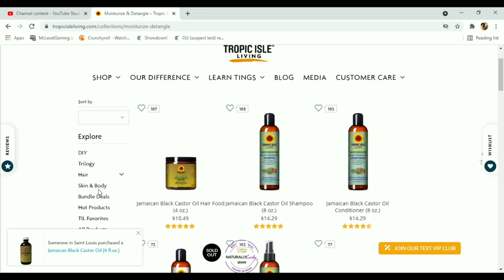WTF GOING ON !! 🤬- Spider-Man No Way Home Trailer REACTION !!